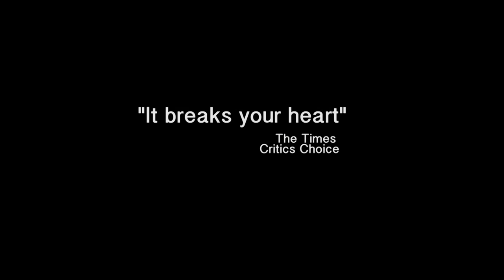A WARSAW MELODY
Belka Productions presents

By Leonid Zorin

Directed by Oleg Mirochnikov
Movement Director - Liana Nyquist
Designer - Agnes Treplin
Lighting Designer - Howard Hudson
Sound Designer - Michael Umney

With

Oliver King & Emily Tucker

At the ARCOLA THEATRE Mar 28 2012 - Apr 28 2012

Trailer shot by Mark Duffield
Edited by Liam Borrett